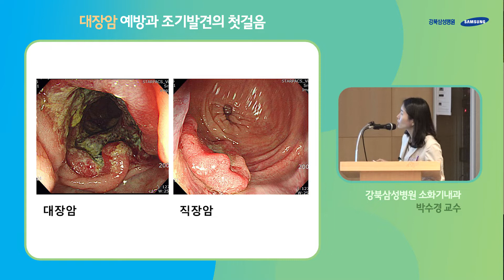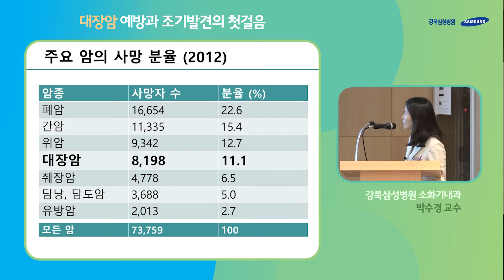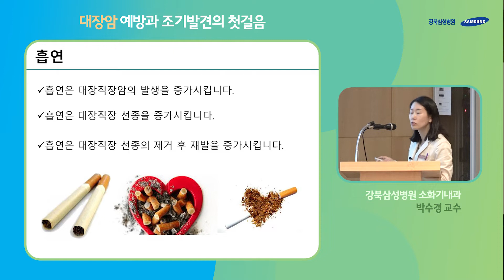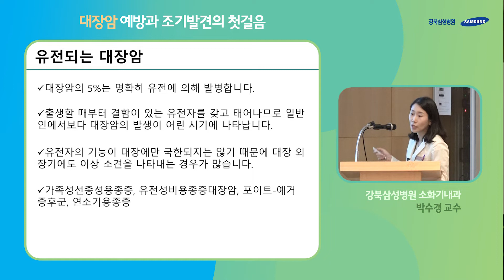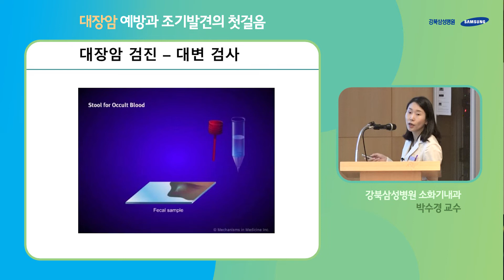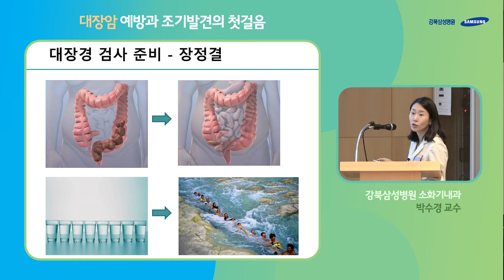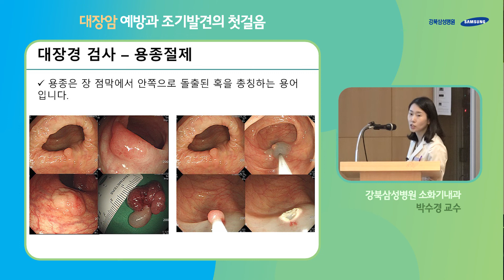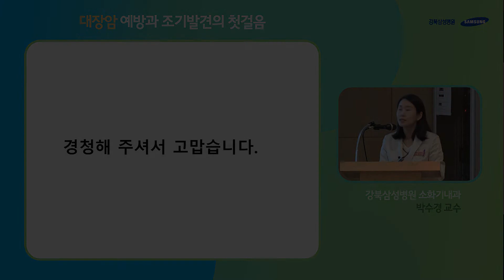[대장암 예방 캠페인] 대장암 예방과 조기발견의 첫걸음 - 강북삼성병원 소화기내과 박수경 교수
대장암예방 캠페인의 건강강좌 시리즈입니다.

📌1편 : 대장암 예방과 조기발견의 첫걸음 (소화기내과 박수경 교수)
2편 : 대장암 예방과 영양 (영양팀 김은미 영양팀장)
3편 : 대장암 무엇이든 물어보세요 (외과 김형욱 교수)
4편 : 대장암 최신 치료법 (혈액종양내과 구동회 교수)

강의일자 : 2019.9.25